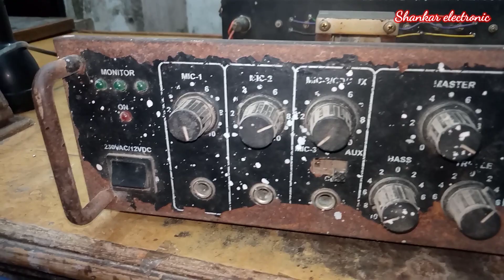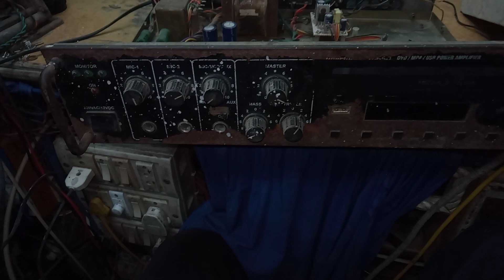amplifier repairing kaise karen/एंपलीफायर पार्ट्स पहचान कैसे करें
नमस्कार दोस्तों मैं इस वीडियो में आप लोगों को दिखाऊंगा कि किस प्रकार पार्ट्स का पहचाना जाता है और कौन से पार्ट्स कहां लगे हैं किस नंबर का लगे हैं तो इस वीडियो में मैं रिपेयरिंग नहीं करूंगा सिर्फ बताऊंगा कि इसमें कौन से ट्रांजिस्टर लगे हैं कौन से रजिस्टेंस लगे हैं कौन से कैपेसिटर किस नंबर के लगे हैं ताकि कभी भी आपका एंपलीफायर में समान का पार्ट्स का चेंजिंग हो जाता है तो आप  कैसे जानेंगे तो इस वीडियो को देख करके आप कभी भी जान सकते हैं ।

amplifier repairing kaise karen
एंपलीफायर पार्ट्स पहचान कैसे करें
amplifier repair,amplifier repairing

amplifier,75 watt amplifier repair

120 watt amplifier repairing

ahuja amplifier repairing

ahuja amplifier repairing centre

ahuja amplifier,85 watt amplifier repair

mr amplifier repairing

repairing amplifier

amplifier repair | sound amplifiers repairing

mr 85 watt amplifier repair

3055 amplifier repairing

power amplifier
best quality  amplifier repairing
amplifiers repairing,how to amplifier repairing
100 wat amplifier ripaiyar

एम्पलीफायर सेवा तमिल

एम्पलीफायर सेवा

एम्पलीफायर सेवा केंद्र

चेन्नई में एम्पलीफायर सेवा

एम्पलीफायर सेवा मलयालम
acchi machine ka pahchan kaise karen

amp सेवा

आहूजा एम्पलीफायर सेवा तमिल

कार एम्पलीफायर सेवा

5.1 एम्पलीफायर सेवा

सोनी एम्पलीफायर सेवा

Shankarelectronic#amplifier repairing#TV repairing